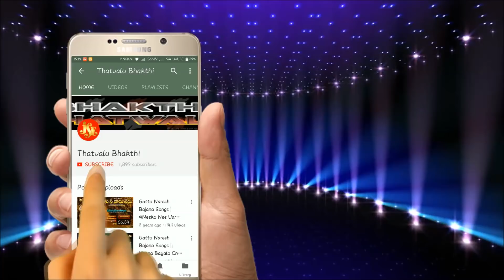K.G.T.Gouse Bajana Paatalu | Ye Devadu Vintada Ni Gadha | Jayasindoor Bhakti Thatvalu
K.G.T.Gouse Bajana Paatalu|Ye Devadu Vintada Ni Gadha|Jayasindoor Bhakti Thatvalu|Guruswamy Thatvalu